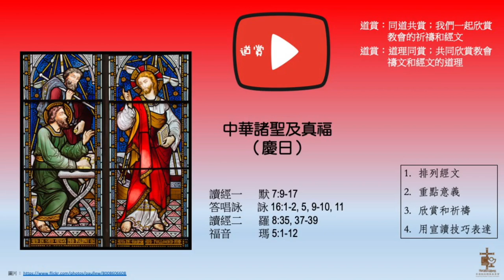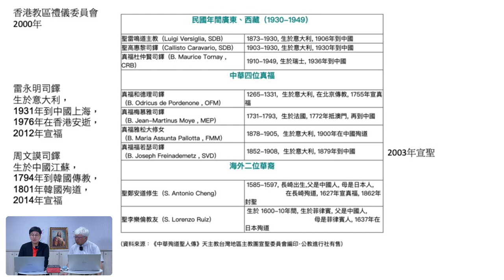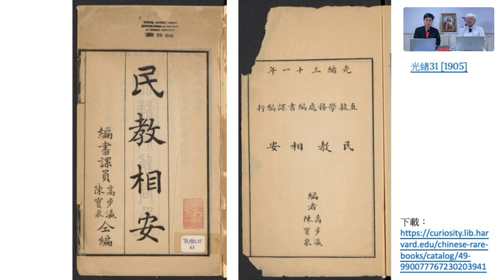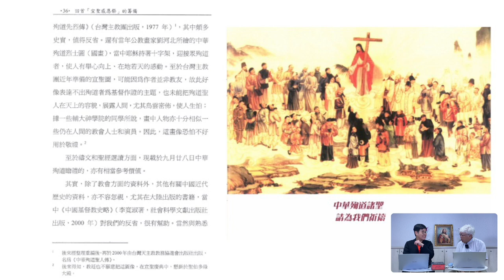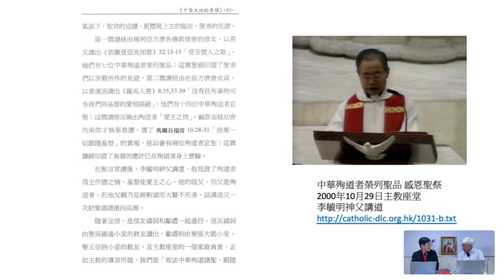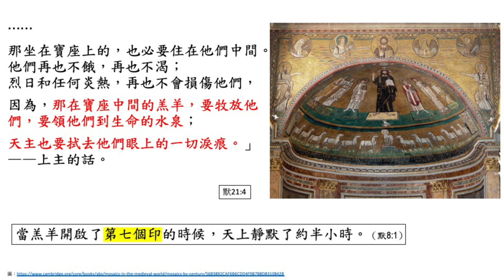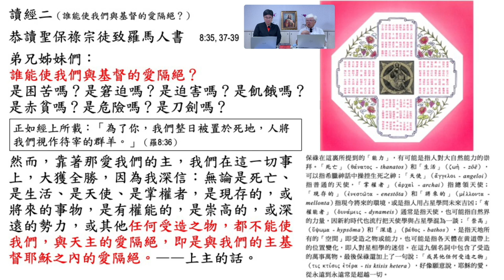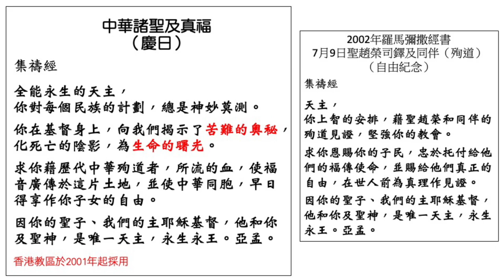20230704 欣賞中華諸聖及真福(慶日)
欣賞中華諸聖及真福(慶日)

0:00 前言
1:46:39 讀經一 默 7:9-17
2:03:32 答唱詠 詠 16:1-2,5,9-10,11
2:11:27 讀經二 羅 8:35,37-39
2:19:05 福音 瑪 5:1-12